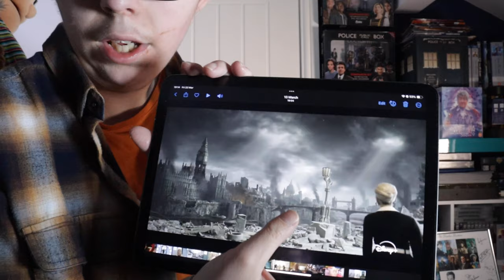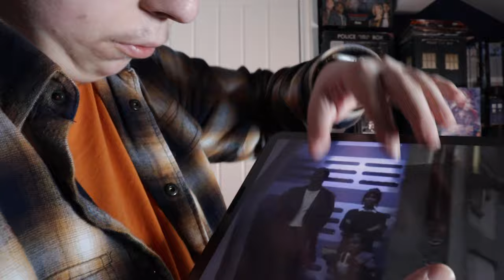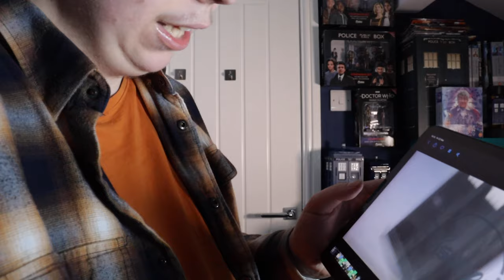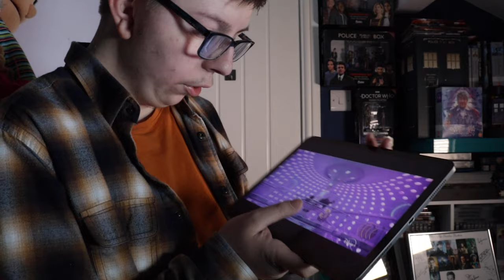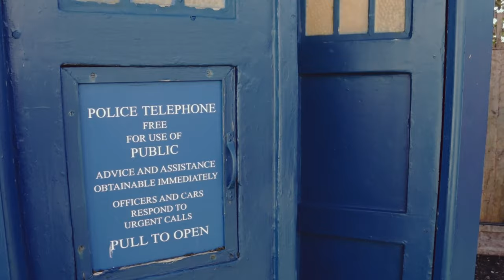Doctor Who Series 14 Trailer reaction (Disney Plus Version)